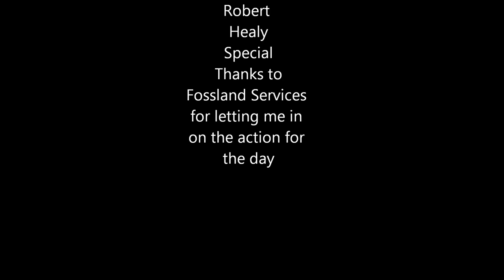Silage In Ireland 2013